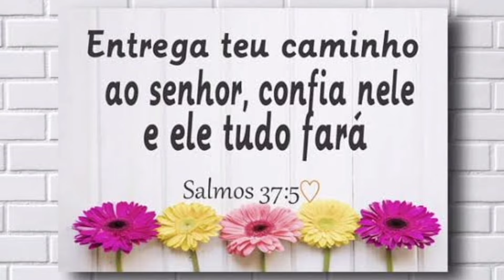Tapete de crochê para iniciantes/simples e fácil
Material

348 g de barbante número 6
agulha de crochê 3,5

Medidas

0,65 × 0,42